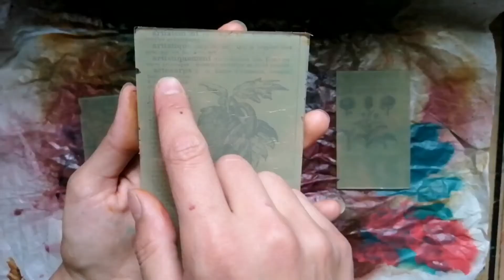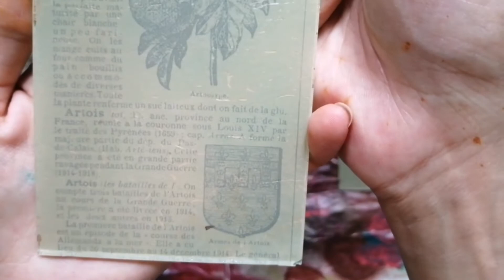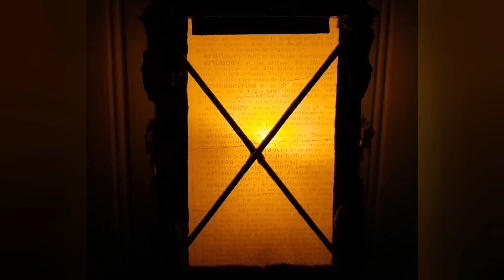Lanterne en mixed media 🎨 cette vidéo date de décembre 2020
Bienvenu(e) sûr ma chaîne de partage créatif 🎨 avec des BAL, des défis et des achats (un peu 😉)

Aujourd'hui, une vidéo où je réalise un mix média sur un vieille lanterne 🏮🎨

Fait moi savoir par un like 👍🏻 que tu as aimer cette vidéo et si ce n'est pas le cas, tu peut grâce à l'espace commentaire, écrire une critique constructive 😘
Et n'hésites pas à m'y poser tes questions 😁

Je film avec mon: Honor 10 Lite
Je fait le montage avec l'application: Youcut

Intro et outro crées par mes soins 😁.
Les logos sont créés sur l'application: Picsart.

                      À bientôt j'espère

      💜💜💜Scrapement Mac Des 💜💜💜